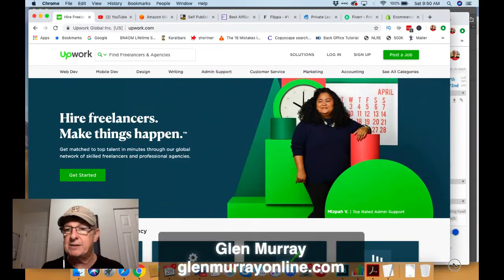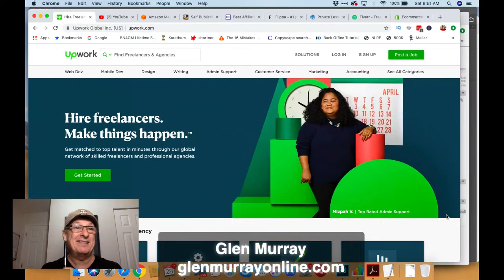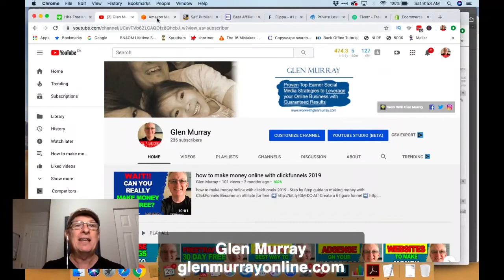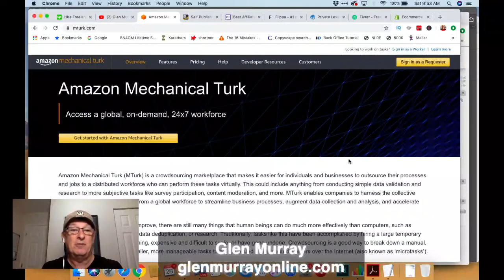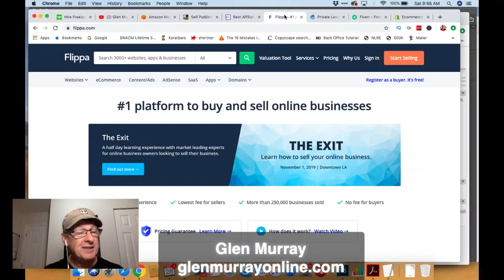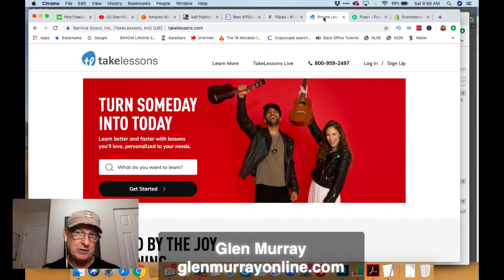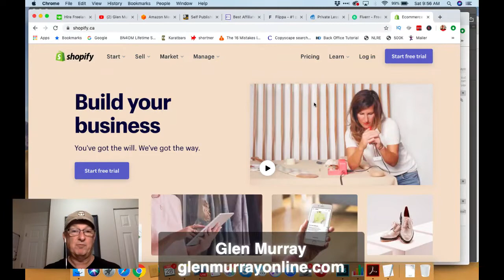9 Ways To Make Money And Passive Income Online How To Make Money Online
9 Ways To Make Money And Passive Income Online | Learn exactly how to make money online in 2019 | How To Make Money Online

9 ways to make money online 2019

3 mechanical turk
4 amazon kindle publishing
6 flippa sell businesses
7 take lessons
8 fiverr
9 dropshipping - shopify